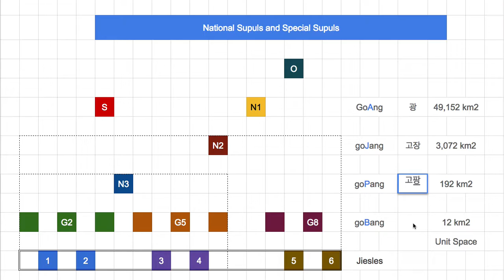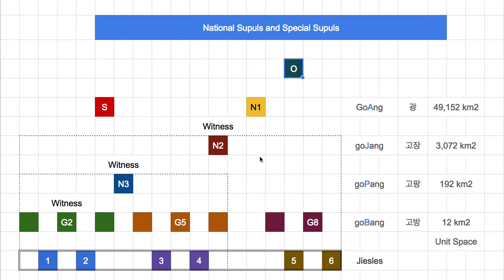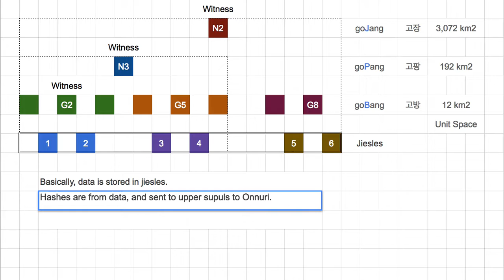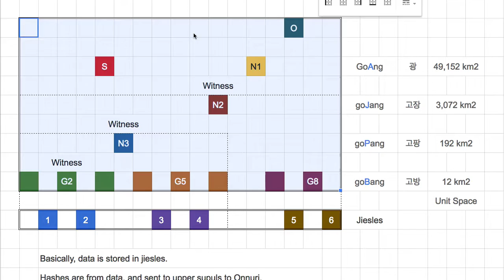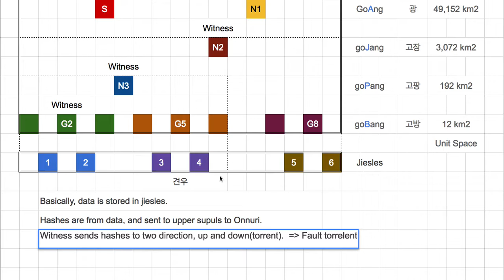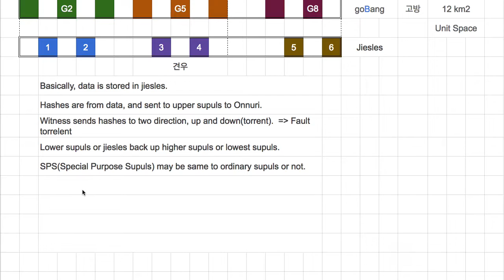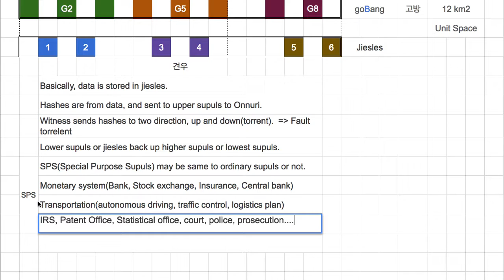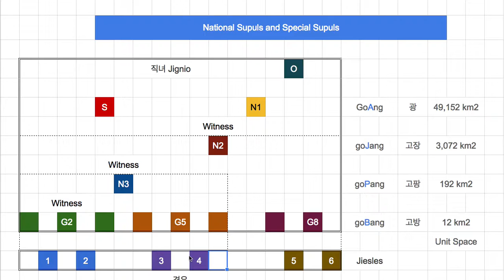[직녀] 05 - SPS and Hash weaving